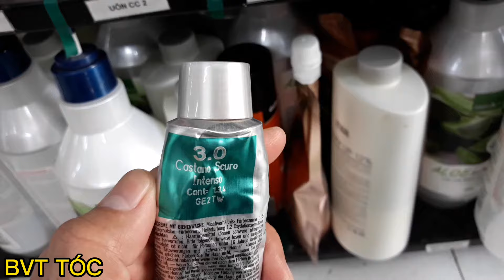Hướng Dẫn Nhuộm Tóc Màu Đen Tại Nhà Cực Rẻ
Mọi bản quyền thuộc về chủ sở hữu BVT TÓC.
mong muốn được làm quen với các bạn qua